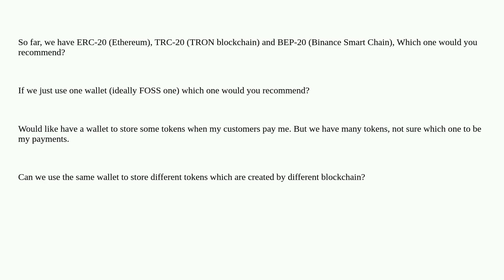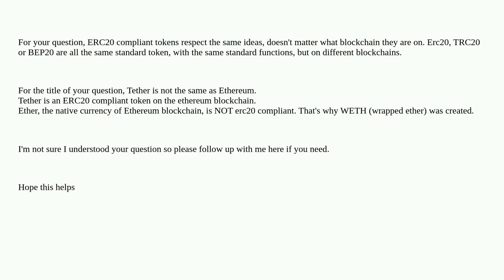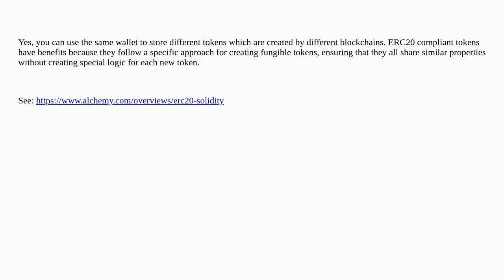Are Tether(USDT) and Ethereum the same? Do we need different wallet for different one?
A special thanks goes out to the community

  erc-20 ethereum-wallet-dapp wallets